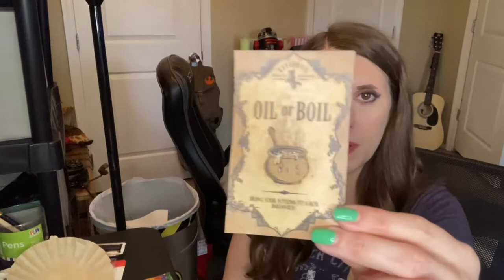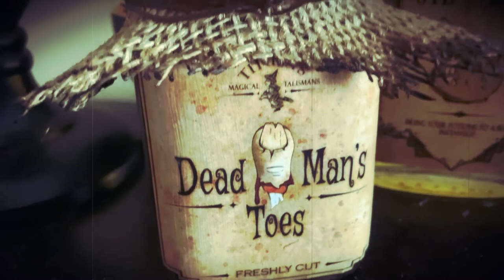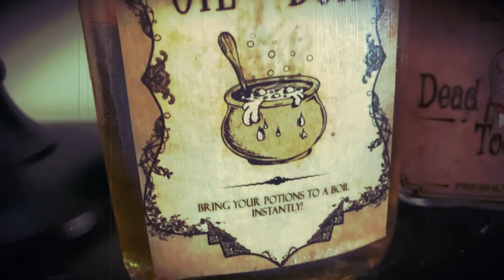Making Two Hocus Pocus Potion Bottles - Oil of Boil and Dead Man's Toe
"Dead Man's Toe and a Dead Man's Toe...!"
More Hocus Pocus crafts!  If you don't like Hocus Pocus...then what are you doing here?!
I've been trying to think of more crafts to do from the movie and here we are! Two different potion ingredients for that Life Potion you're making!

Don't wanna make these but would rather buy it? Here's the listing on my Etsy shop! (link coming soon!)

Here are my other Hocus Pocus craft videos that you can check out!